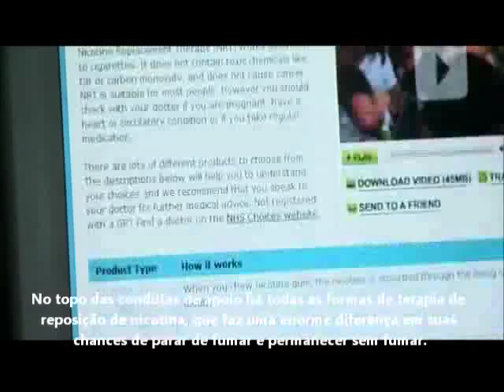Efeitos do fumo na gravidez. Como evitar - 1. Legendado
O cigarro mata, anualmente, mais do que AIDS, álcool, cocaína, heroína, acidentes de trânsito e suicídios juntos. Um único cigarro contém 4.720 venenos e 70 substâncias cancerígenas. O cigarro mata uma pessoa a cada 8 segundos no mundo. Mata 10 mil pessoas todos os dias. Os filhos de fumantes adoecem duas vezes mais do que os filhos de não-fumantes. Pense nisso!